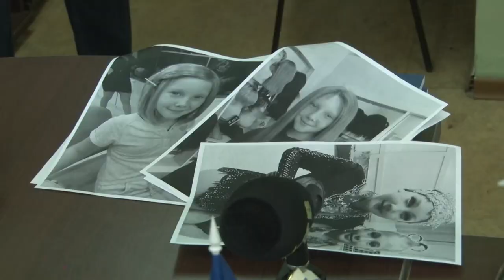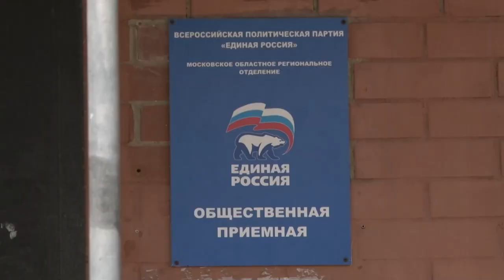Дмитрий Голубков провел прием жителей в Звенигороде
В общественной приемной регионального отделения партии «Единая Россия» в Звенигороде депутат Мособлдумы Дмитрий Голубков встретился с местными жителями. Обращения многодетных мам по вопросам жилищного характера и здоровья детей взял на личный контроль.